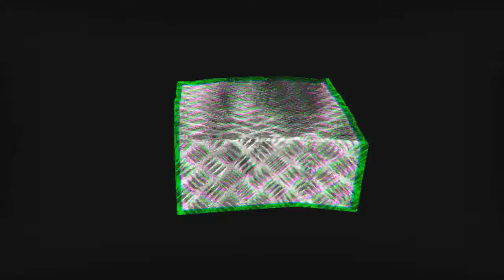Grand Fantasia Gameplay Español Bosque Luz de Luna Capitulo 6